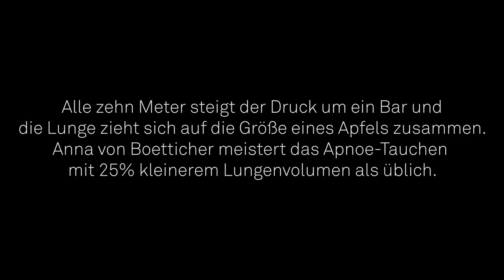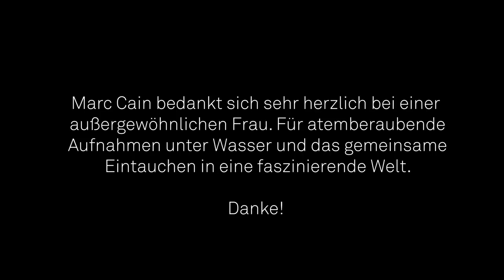Marc Cain Mysterious Women: Anna von Boetticher | DE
Marc Cain hat eine Portrait-Videoreihe über außergewöhnliche, charakterstarke und inspirierende Frauen produziert. Dem Auftakt Portrait über die Choreologin Georgette Tsinguirides folgt nun die Geschichte der Apnoe-Taucherin Anna von Boetticher.

Faszination pur: Anna von Boetticher gewährt dem Zuschauer Einblicke in ihr Leben als deutsche Rekordhalterin im Apnoe-Tauchen und beschreibt in ihren Erzählungen das einzigartige Gefühl mit nur einem Atemzug minutenlang in die irrsinnigen Tiefen des Meeres zu blicken und zu tauchen.